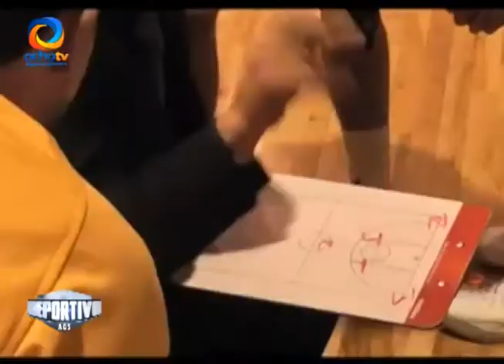ARRANCA PRETEMPORADA PANTERAS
La quinteta basquetbolista de Panteras de Aguascalientes comenzará la pretemporada en duelos amistosos este próximo fin de semana en el Poliforum Deportivo y Cultural Morelos ante Capitanes de la Ciudad de México.